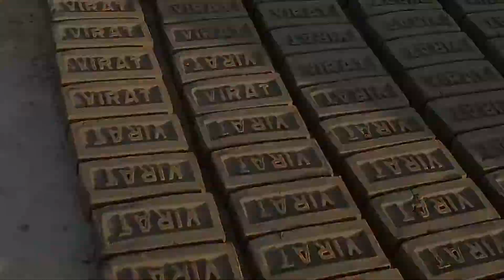BRICKS MAKING PROCESS USING KARGIL PAGMILL IN OUR HAWA OR ZIGZAG BHATTA|| कच्चा ईटा कैसे बनता हैं ?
Pathai work in brick field. Bricks making process in brick filed.
bhatta pe kaccha bricks ka pathai kaise hota hai?
कच्चा ईटा कैसे बनता हैं ?